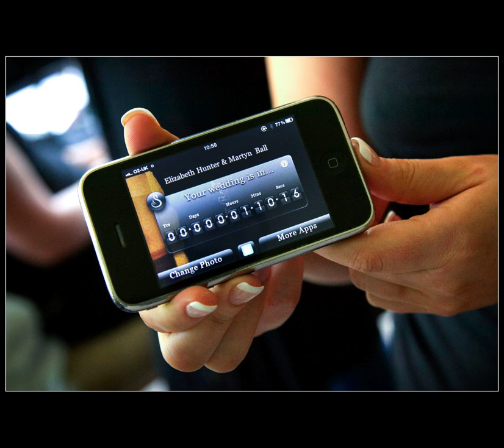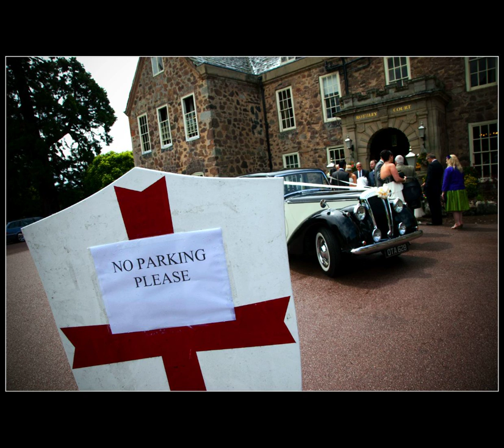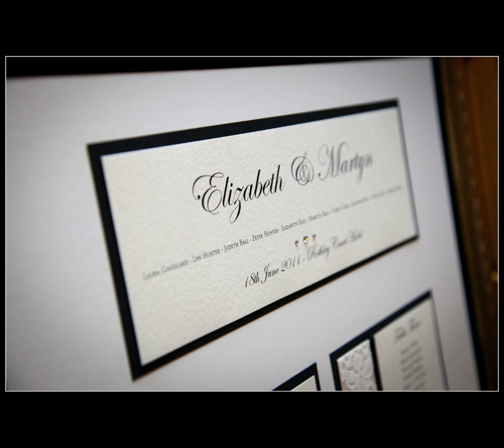Rotherly Court ,Wedding Photography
Wedding Photography at Rotherly Court, Leicester